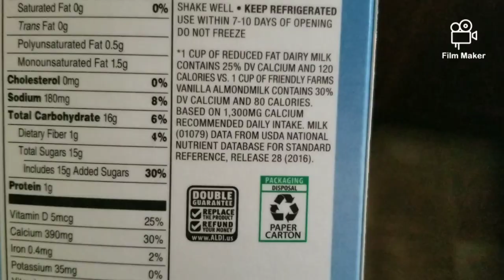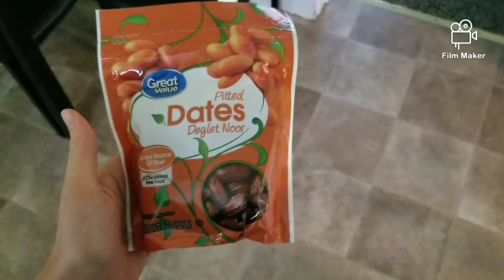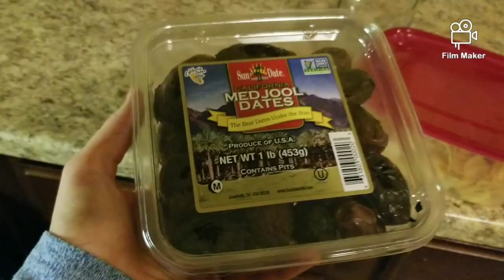Am I Still Vegan? What my kids and I ate today | Fruit + Greens